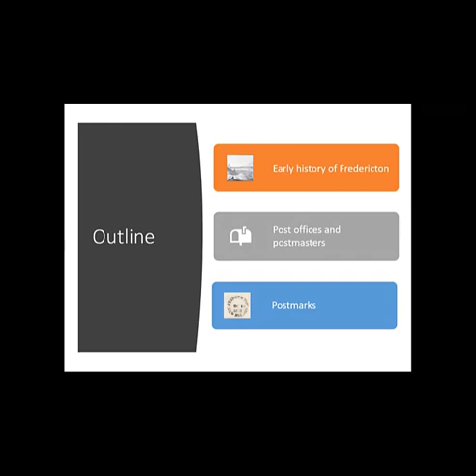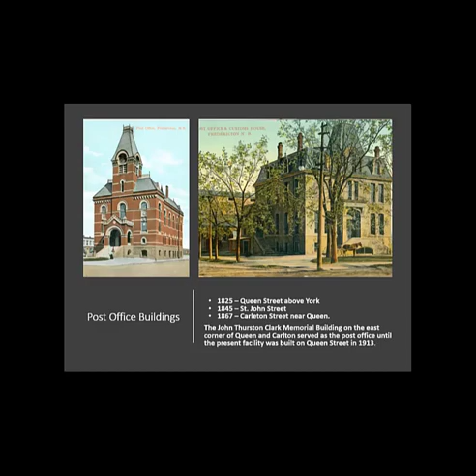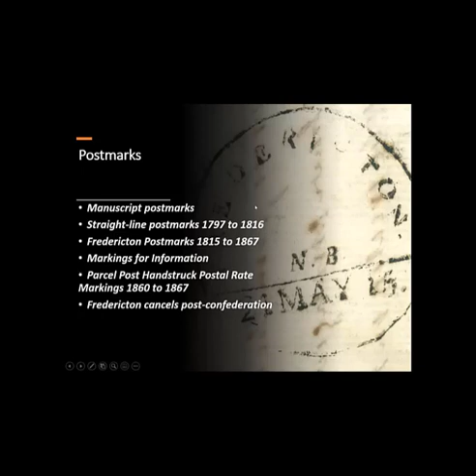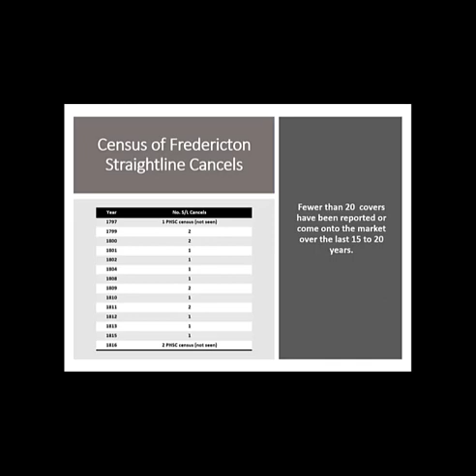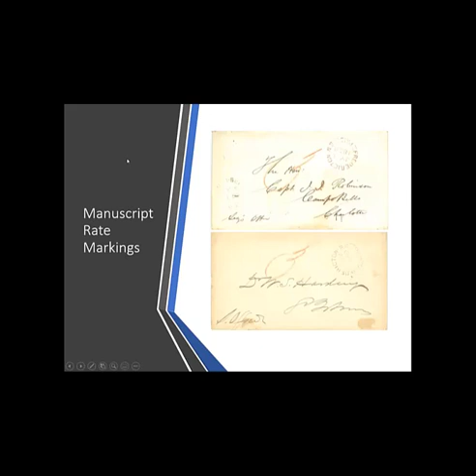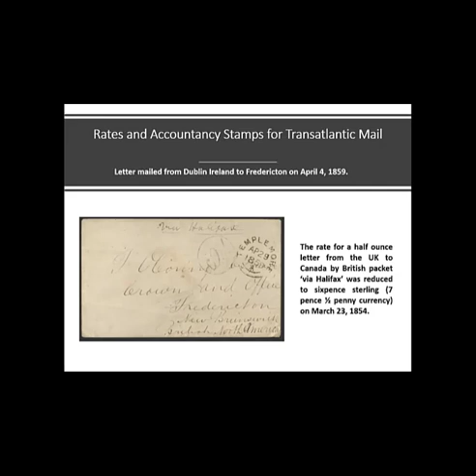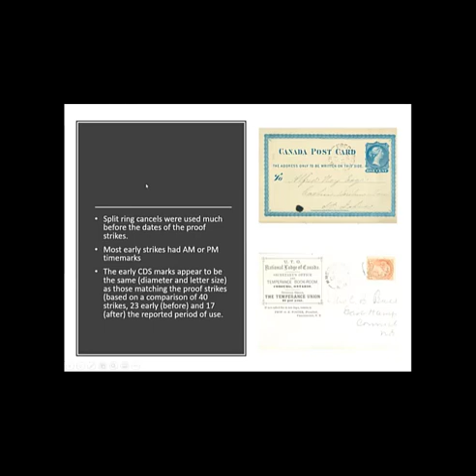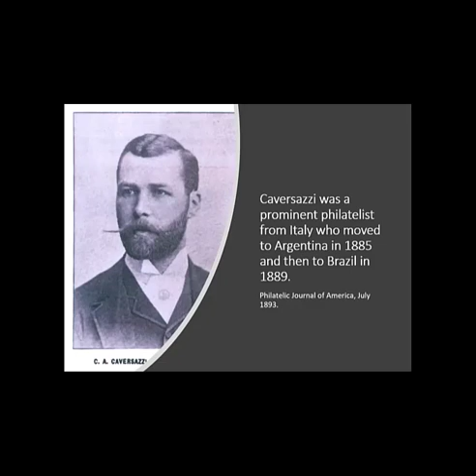Ron Smith Fredericton Post Office Pre 1900 -21 July 2021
Late in 1783, New England Loyalists after the American War of Independence, sailed from New York to ‘Nova Scotia’. Fredericton was chosen as the location for the capital in 1785. There is reference to a ‘post office’ in Fredericton as early as 1788. Ron looks at Fredericton’s history through the Post Office Buildings, Postmasters, as well as postmarks pre- and post-confederation